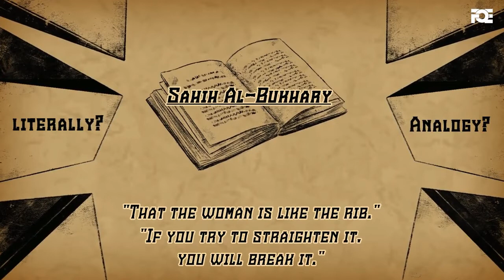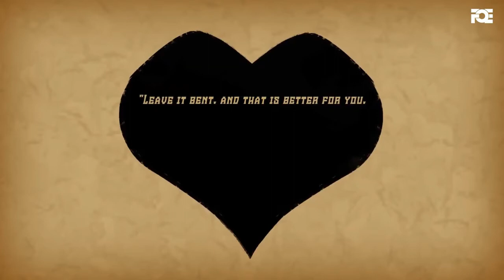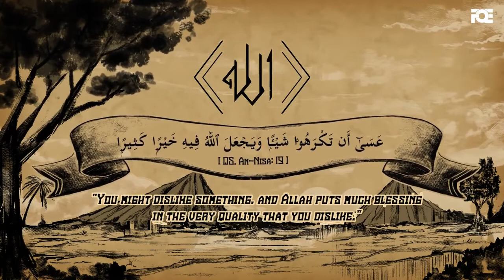Was Hawa Made Of Adams Rib ||Islamic Lecture by Omar Suleiman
The Main Objective Of This Channel Is To Disseminate Dawah But Also To Generate Income That will Support People in Needy  Communities Around The Globe.

Lets Work Together and We Will Be Posting The Outcomes When The Channel Start Making Impacts In Our Communities